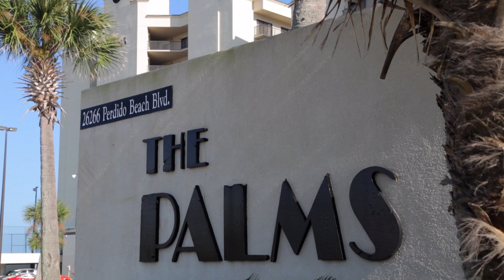The Palms 304, Orange Beach, AL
The Palms is a premiere gulf front complex centrally located to dining, entertainment, and retail in Orange Beach, AL. Amenities including: beach-front pool, outdoor grilling area, workout room, sauna, lighted tennis courts, and a heated indoor pool.

Unit 304 in building #2, consists of 1300 square feet of living space in an open floor plan, with 3 bedrooms, and 3 full bathrooms. With a king bed in both the master and 2nd bedroom, a queen in the 3rd bedroom, and a queen sleeper sofa in the living room, this condo can comfortably sleep 8. The kitchen is fully equipped, with seating for six at the dining table plus two at the bar. The spacious living room features a 42' HDTV and a DVD player. Both the living room and master bedroom open directly onto the large wrap around balcony. The new balcony furniture creates a comfortable and tranquil lounging space for taking in the beautiful beach views.